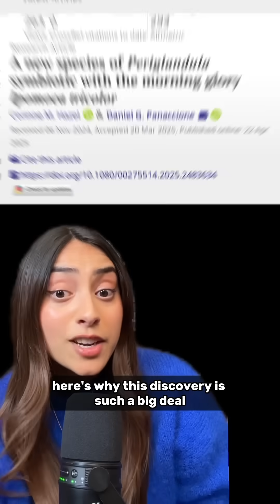Scientists FINALLY Found Where LSD Comes From